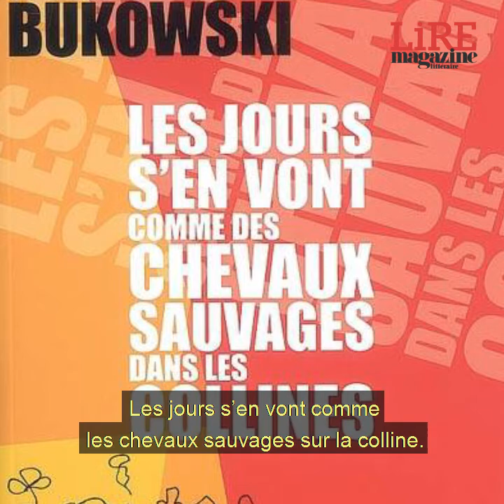LECTURE PAR LIRE MAGAZINE LITTÉRAIRE I Gringe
LECTURE PAR LIRE MAGAZINE LITTÉRAIRE I "Ensemble, on aboie en silence", Gringe chez HarperCollins France.

🎥   À l'occasion de la sortie au format poche de son livre, Gringe, rappeur et auteur, revient sur la genèse de "Ensemble, on aboie en silence" qui a ému la dernière rentrée littéraire.

Disponible dès aujourd'hui au format poche chez votre libraire. 📚